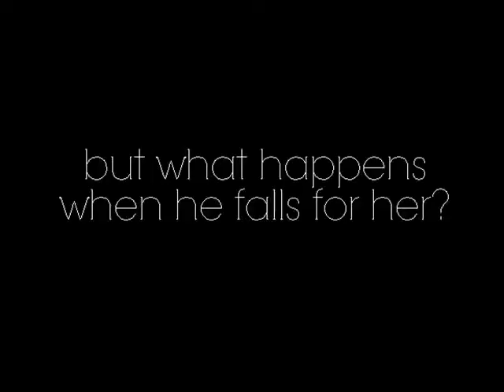I think i love you trailer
So das ist der trailer zu meiner story ich liebe ihn cupcaribo hat ihn mir gemacht und wen ihr sie nicht abonnirt habt dann wird es zeit sie schreibt echt geil